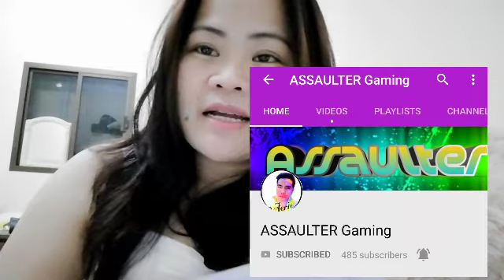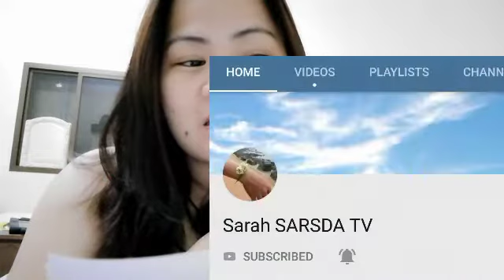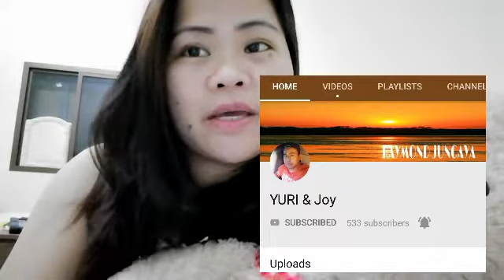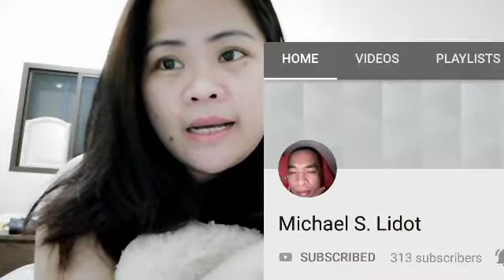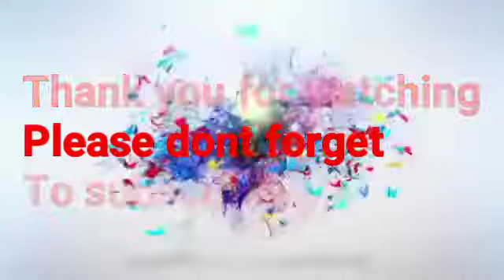Shout out mga beshy😂😂